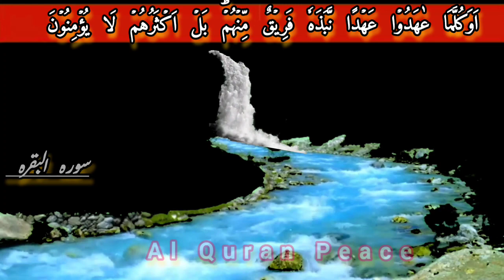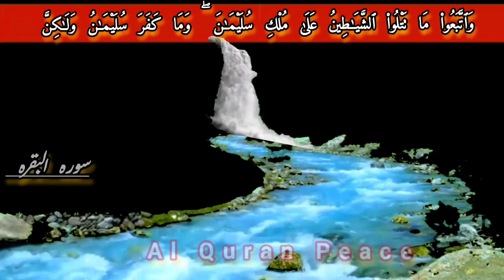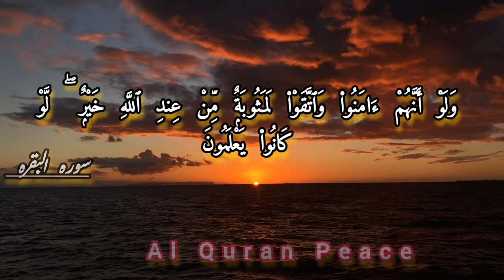Surah Baqarah(البقرہ)|With Arabic Text|Al Quran Peace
Surah Baqarah(البقرہ)|With Arabic Text|Al Quran Peace|Best Tilawat Quran over beautiful voice|Quran Recitation